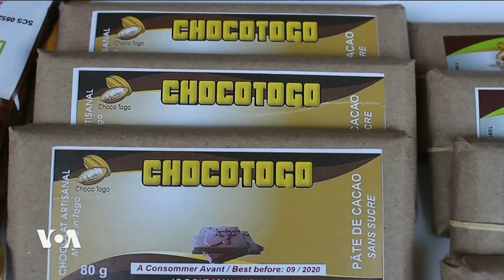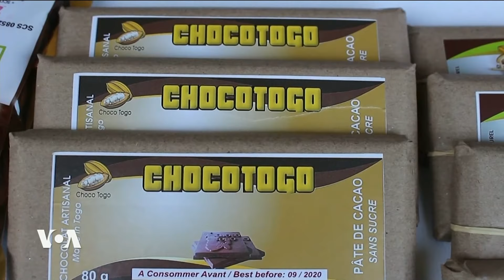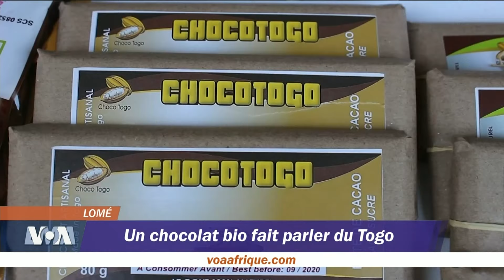Le Monde Aujourd'hui du 27 juin 2019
- Qui affrontera le républicain Donald Trump en 2020? Des candidats à l’investiture démocrate défendent leur projet pour remodeler l'économie américaine lors du coup d’envoi des débats télévisés. L'affiche de ce jeudi réunit les deux premiers dans les sondages. Décryptage avec l'invité du journal.

- Avant le sommet du G20 à Osaka, le président américain critique le Japon, l'Allemagne, l'Inde et la Chine. Autant de pays dont il doit rencontrer les dirigeants en tête-à-tête, en marge de cette grand-messe des plus importantes économies de la planète.

- Dans la rubrique santé, coup de projecteurs sur la réhabilitation des toxicomanes au Kenya. On verra pourquoi il y a de l’espoir pour eux dans le village côtier de Lamu.

- En football, La Coupe d’Afrique des Nations bat son plein en terre égyptienne.  La phase de poules continue, avec trois matchs au programme, dont le choc entre l'Algérie et le Sénégal.

- “Choco Togo”: c’est le premier chocolat bio entièrement fabriqué au Togo. A découvrir tout à l’heure.